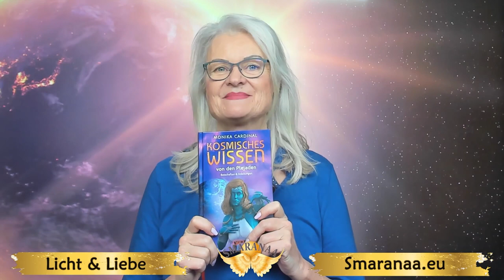DAS kommt jetzt! Erzengel Michael spricht zum Zeitgeschehen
Bitte schau dir dieses Video ganz an, damit du alles verstehst.
Ich bin zutiefst erschrocken über das, was gerade in der Welt passiert. Es geschehen einige Dinge, die nicht sein müssten und ich möchte sicherstellen, dass du dir über die Geschehnisse im Klaren bist, bevor es zu spät ist. Bitte schau dir dieses Video ganz an, damit wir gemeinsam mit Erzengel Michael wirken können, eine Botschaft die alles ändern kann.

🚩 Melde dich jetzt für unser exklusives Webinar an und erfahre, wie du deine spirituelle Praxis auf die nächste Stufe bringen und deine Träume verwirklichen kannst.

BIC: GENODEM1GLS